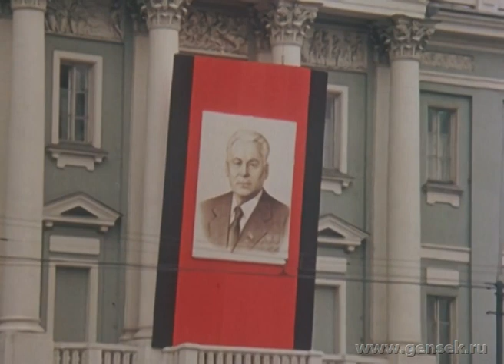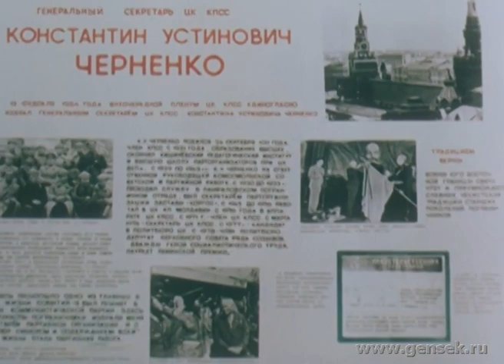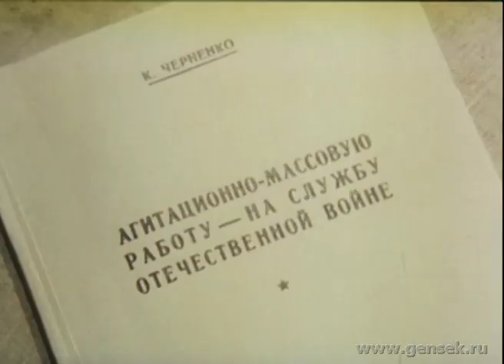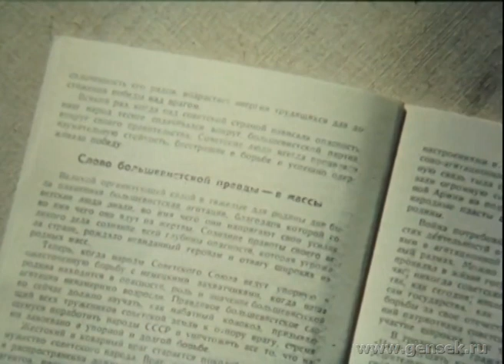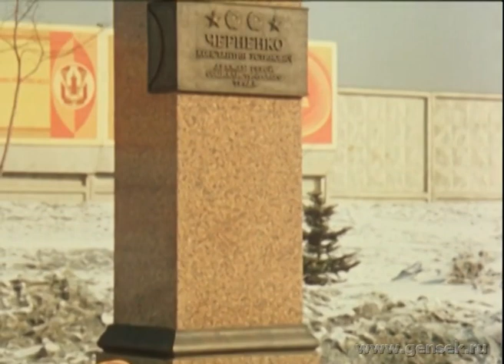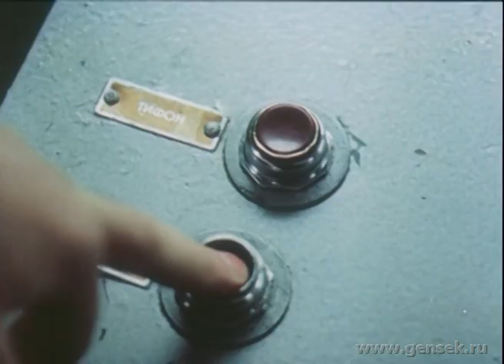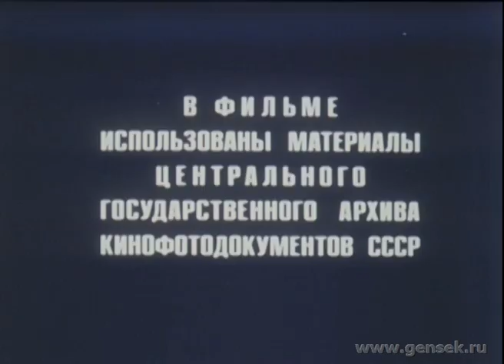Памяти Константина Устиновича Черненко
10 марта 1985 года, остановилось сердце пламенного Ленинца, Генерального секретаря ЦК КПСС, Председателя Президиума Верховного Совета СССР, Константина Устиновича Черненко .
При Черненко:
• Начали отмечать День знаний - 1 сентября.
• Черненко рассчитывал провести политическую реабилитацию Сталина.
• К 9 мая 1985 года готовилось возвращение Волгограду названия Сталинград. Черненко подписал первичные документы по этому вопросу.
• Черненко восстановил в партии В.Молотова.
• Наступило улучшение отношений с Европой (При Черненко СССР впервые посетил глава Испании — король Хуан Карлос I. 20-23 июня 1984 года СССР посетил с официальным визитом и президент Франции Ф. Миттеран.)
• Потепление отношений с Китайской Народной Республикой (28 декабря 1984 года было заключено соглашение между СССР и КНР об экономическом и техническом сотрудничестве)
• Был объявлен ответный бойкот Олимпийских игр в Лос-Анджелесе.